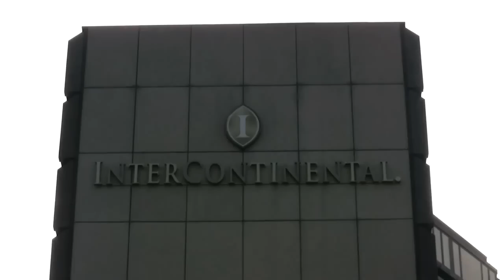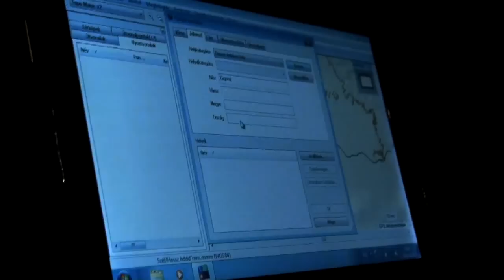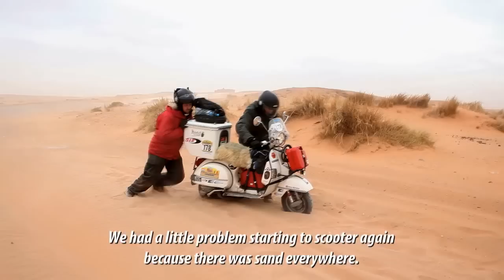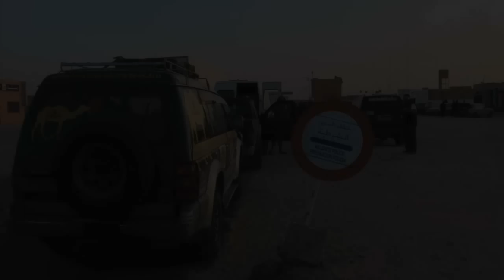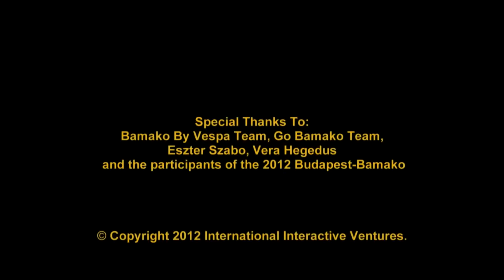Vespas To Africa. The Budapest-Bamako Rally 2012 - Full Length Documentary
This hour long adventure documentary follows the world's largest amateur rally, the Budapest-Bamako. Teams lusting for adventure set out from the Hungarian capital to reach West Africa. Three Norwegian adventurers attempt to complete the 9000 kilometer ride on their 20 year old Vespas.

Follow them and race founder Andrew G. Szabo as they bump along teeth-rattling roads in Morocco, Mauritania, Senegal and Guinea Bissau.